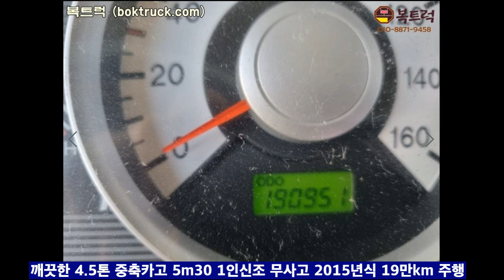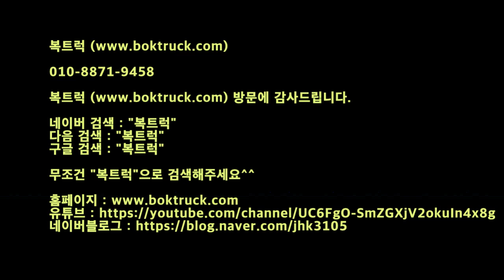[복트럭] 4.5톤트럭 중축 15년식 메가트럭 장비운반용장축 판매합니다.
깨끗한 4.5톤 중축 카고

메가트럭 중축(장축 5.3m)

1인신조 무사고 실주행

2015년식 19만km